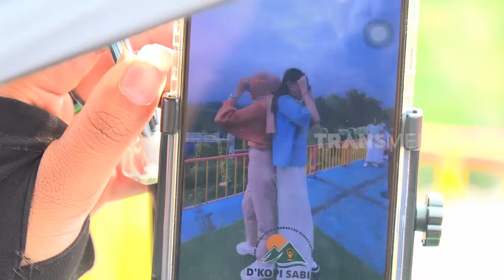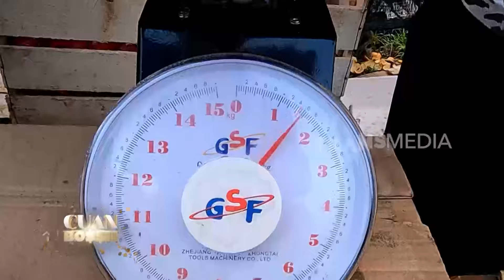Wisata Tengah Desa Cuan Bagi Warga | CUAN BOSS (13/07/24)